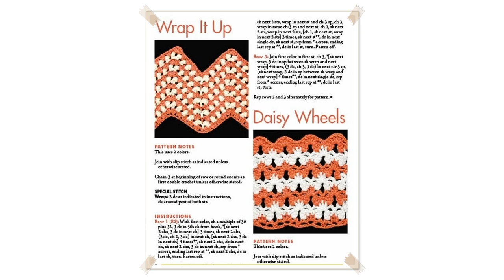patchwork crochet afghan pattern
How to crochet a checker board baby blanket
This video shows how to crochet a thick yarned checker board baby blanket or afghan.  You will need about 5 skeins of charcoal yarn and 5 skeins of cream colore

 How to Crochet a Blanket: Lush Life Blanket
Free pattern:  Wrap up in this cozy, lush blanket crocheted in one of our softest yarns  Bernat Blanket. Easily crocheted in Silver Steel and Vintage White to f

 How to crochet a granny square baby blanket for beginners
This step by step tutorial will show you how to crochet a cute granny square baby blanket / throw / afghan. This blanket can be made in any size and is a suitab

 Carpenter Wheel in C2C  Free Pattern
Free Pattern Link:  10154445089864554&set gm.1540094929648367&type 3&permPage 1 Carpenter Wheel in C2C carpenter's wheel crochet carpenter's wheel crochet patte

 How to Crochet a Blanket: Mighty Ridge
Free Pattern:  This mitered blanket is a fun and easy way to achieve stunning texture! Crocheted in Bernat Maker Home Dec. Follow Us for More Inspiration! Insta

 How To Crochet An Afghan:   Hypnotic Tiles
Introducing the Hypnotic Tiles Afghan by me, Mikey of The Crochet Crowd. This is using Caron Cakes Yarn featuring the Red Velvet Colour. In my design today, the

 How to crochet circle afghan blanket free easy pattern tutorial for begginer

 How to crochet a BEGINNER'S mini granny square blanket
This tutorial will show you how to crochet a very easy granny square blanket / afghan / throw. This tutorial is suitable for beginners. For my granny squares I

 How to Crochet Patch Blanket
How to Crochet a Patch Blanket/Throw.  This is an easy crochet tutorial using the Bernat Blanket

 How to crochet a Patchwork Blanket  Granny Square blanket by BerlinCrochet
Tutorial for crocheting a patchwork blanket. Material recommendation: Wool  as_li_tl?ie UTF8&camp 1789&creative 9325&creativeASIN B00DGWV54Y&linkCode as2&tag ww

 How to Crochet A Baby Blanket: Building Blocks Blanket
In this free pattern, I will show you some secrets not revealed in the pattern to doing it slightly different to avoid sewing the blocks together. You can eithe

 Fusion Crochet Tutorial. A patchwork and crochet technique
A tutorial for making things with Fusion Crochet, a technique which combines fabric and crochet. Fusion Crochet can be used for many different things such as ta

 How to Make A Crochet Checkered Pattern

 How to Crochet Log Cabin motif
Here is my version of a crochet log cabin square.  You can make them using any weight yarn and hook size.  Be sure hook size is appropriate for yarn weight.

 How To Make A Gorgeous Patchwork Crochet  DIY Crafts Tutorial  Guidecentral
Guidecentral is a fun and visual way to discover DIY ideas learn new skills, meet amazing people who share your passions and even upload your own DIY guides. We

 VERY EASY granny square blanket tutorial for beginners
This video is a step by step tutorial on how to crochet an easy granny square. This granny square is suitable for beginners. I used a 4mm crochet hook and Drops

 Blue Star afghan Free Pattern
Free Pattern:  blue star afghan pattern free blue star afghan pattern corrections blue star sapphire afghanistan blue star crochet afghan herrschners blue star

 Quilt Inspired Afghans Crochet patterns Book Preview Log Cabin Blocks, Posey, Dresden Plate, Amish B
 This is a preview of a new book from Leisure Arts.  Add comfort and warmth to your life with the classic designs in QuiltInspired Afghans. Nothing could be coz

 Baby Blanket Tutorial Part 1: Making Single Crochet Squares and Assembly